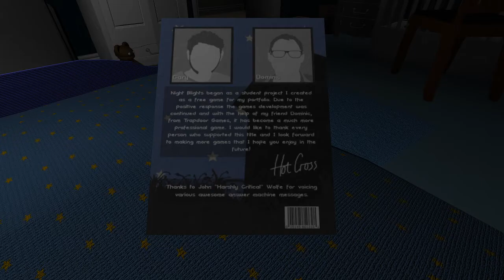Night blights night 1